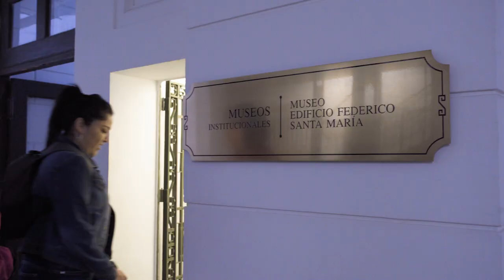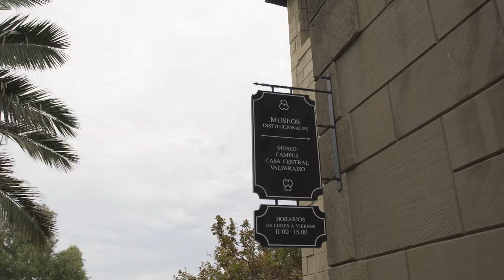Día de los Patrimonios USM 2023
Este 2023, la tradicional celebración del Día de los Patrimonios se vivió por partida doble en la USM. La Universidad desarrolló diversas actividades gratuitas y abiertas a todo público en su Campus Casa Central y, por primera vez, en el edificio Federico Santa María (ex Bolsa de Valores de Valparaíso).